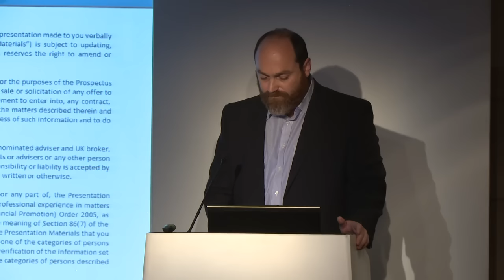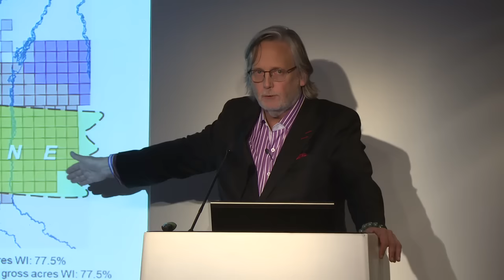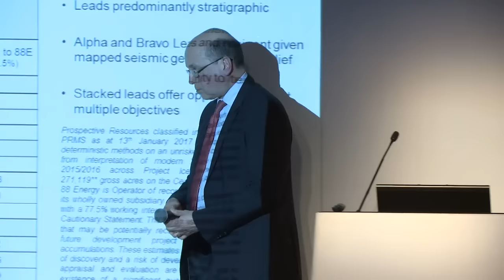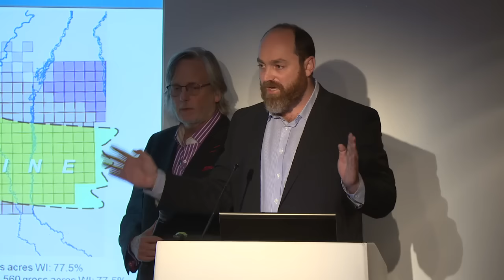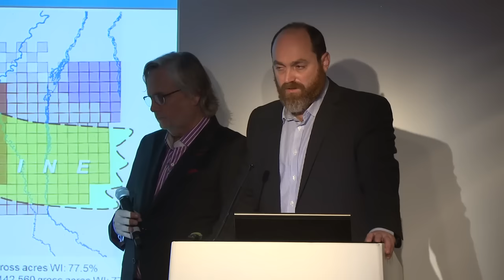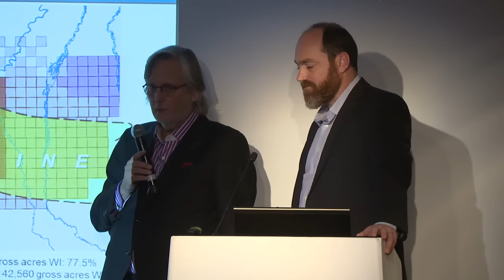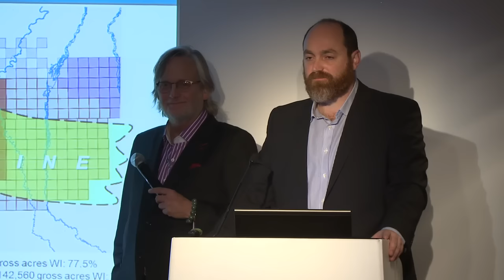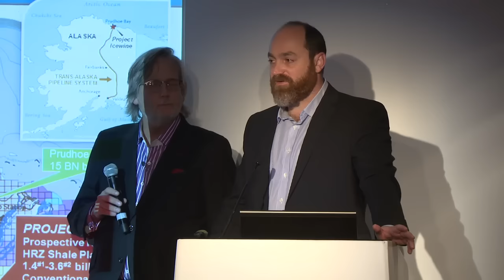88E Investor Briefing London 20th February 2017